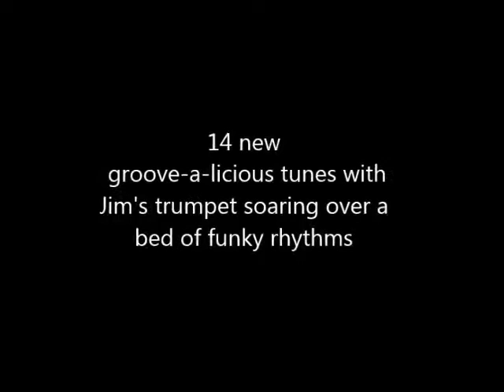Jim Manley Groove Therapy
Jim's 14th CD coming out Nov 17, 2015
also on iTunes, CD Baby, Amazon